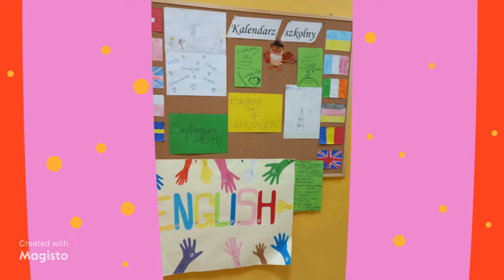Europejski Dzień Języków Obcych 2022